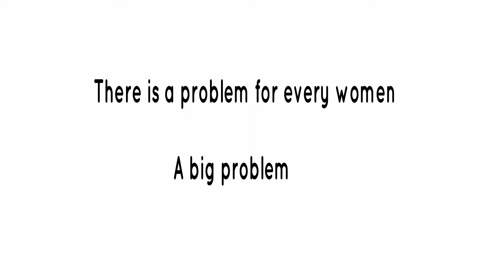Repair hymen naturally, with a easy and cheap solution, artificial hymen repair kit online!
We can help you anonymously to restore your virginity without hymen surgery!